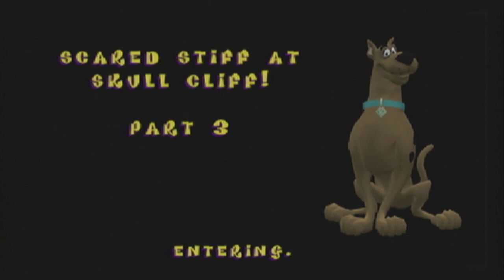Scooby-Doo! Night of 100 Frights - [Part 8]